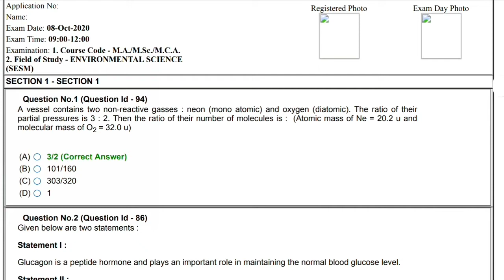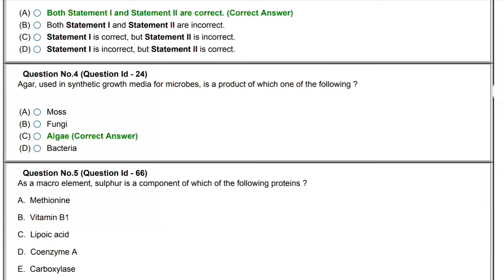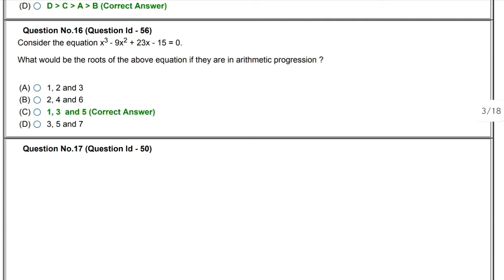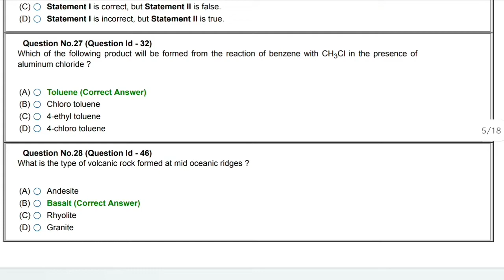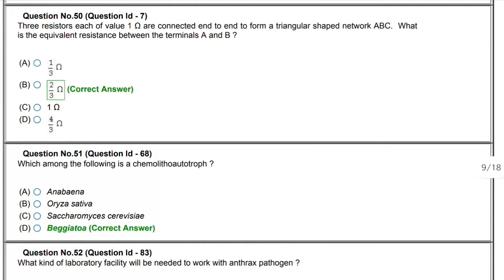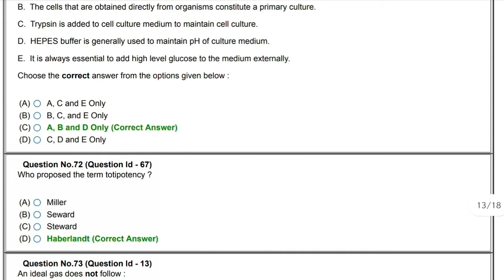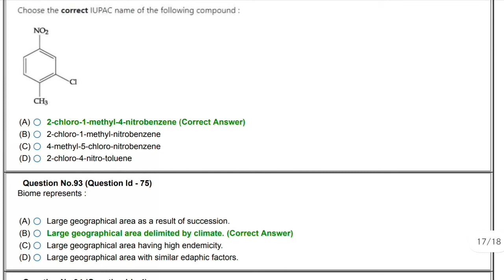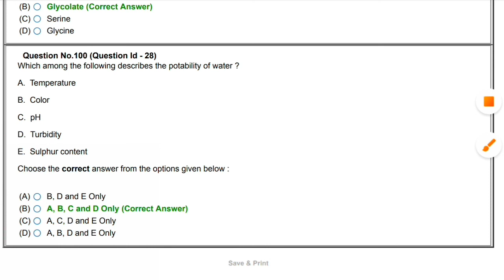JNU M.A, M.S.c, M.C.A ENVIRONMENT SCIENCE (SESM) ENTRANCE PAPER 2020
Hello guys,